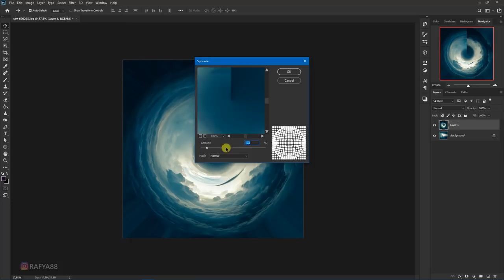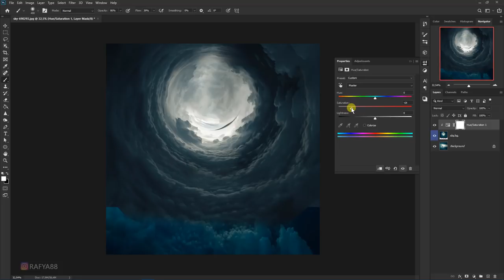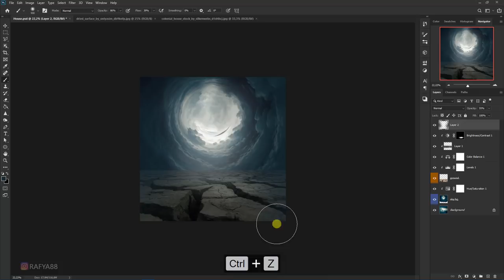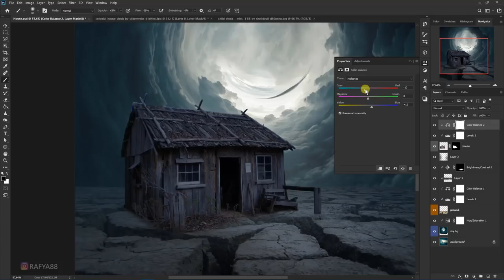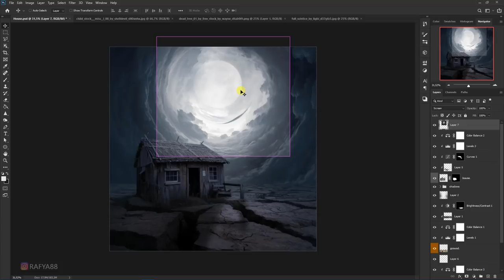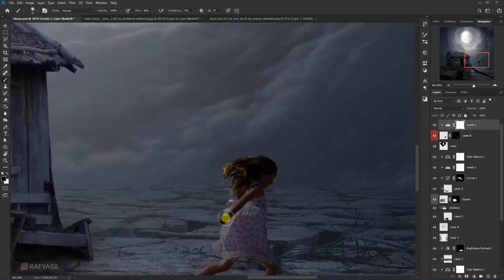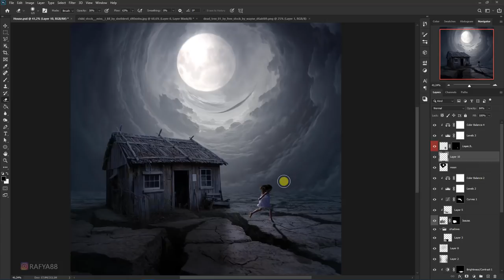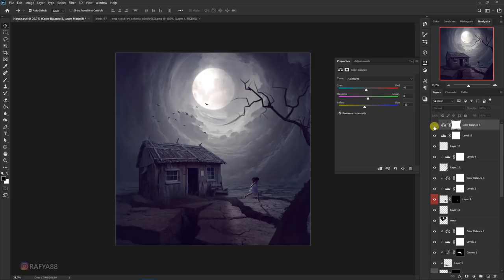Composite Old House Photo Manipulation Photoshop Tutorial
how to composite surreal old house photo manipulation scene effect in photoshop.